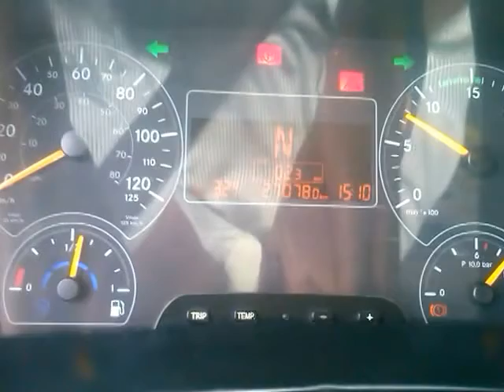Sandro Rufino dica para usar o elevador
Aqui eu deixo uma dica para usar o elevador para os cadeirantes,pois ele só funciona se o ônibus estiver com o freio de estacionamento aplicado(veículo travado)obs:essa dica são para os modelos torino 2014 com chassis Mercedes-Benz OF 1519